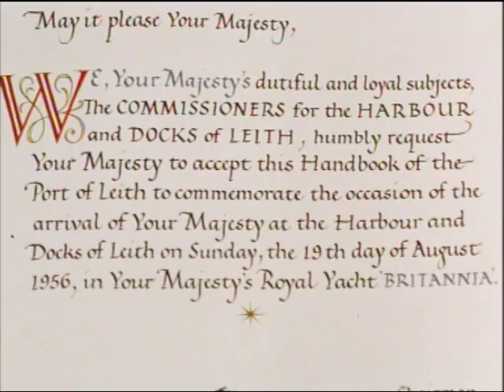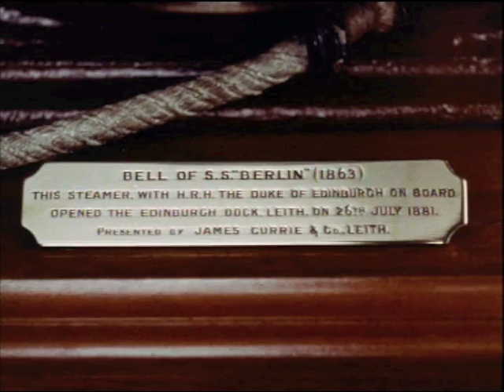The Royal visit to Leith.m4v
The visit of Britannia to the port of Leith on 19th August 1953.
BFI National Archive